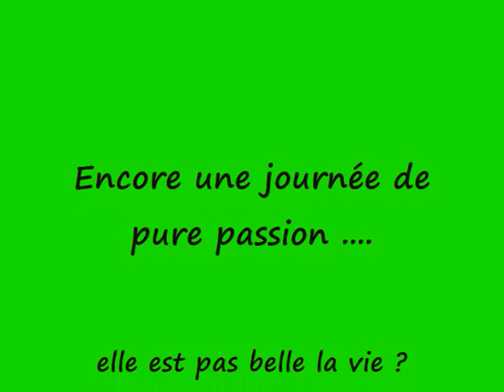Pêche de gardons à l'anglaise,Baye 58 par Jérôme Lagarde sept 11.wmv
Septembre 2011, nous vous emmenons sur les bords de l'étang de Baye 58 en plein coeur de la Diablonie du Sud pour une partie de pêche de gros gardons, bremes et autres poissons chats ... magnifique !